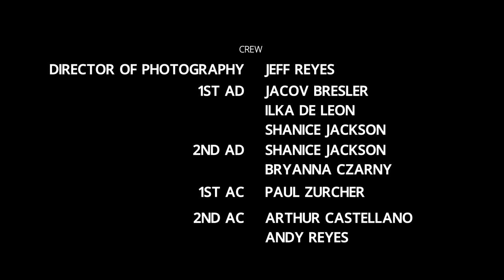Holiday Party | A Very Mitú Christmas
The mitú familia bands together to pull off a Christmas miracle for Laura 🎄✨